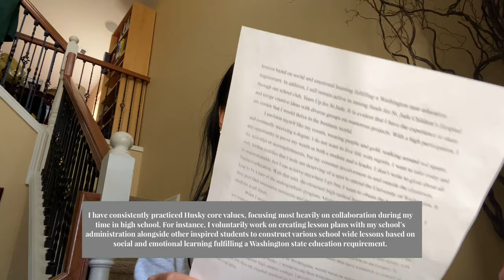Reading my APPROVED UW Admission Appeal Letter after getting WAITLISTED + tips and advice.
What my approved admission appeal includes. I was waitlisted and admitted. I was unwilling to write an appeal at first, but once I heard success stories. I decided that if they can do it, I can do it too. My family and friends instilled confidence in me when I couldn’t for myself. Sending an appeal would only improve my chance of getting in. I had nothing to lose. Of course, feeling like a disappointment crossed my mind but hey I submitted an appeal within a week and I was going to further my education at a college it was just a matter of which college.

I didn’t want to be a sitting duck, but I did need an immense amount of encouragement to push through. The more open I was, the more people I had cheering me on. Hey you, don’t hesitate to lean on others. You always have people to back you up even if it may not seem like it.

Debut queer romantic comedy THE CHARM OFFENSIVE out 9.7.21. Preorder now!
In this witty and heartwarming romantic comedy—reminiscent of Red, White & Royal Blue and One to Watch—an awkward tech wunderkind on a reality dating show goes off-script when sparks fly with his producer.

Feel free to say hi, don't be shy!

If you are reading this, sending you love from very far away.

Made with Splice and Over.

Time Stamps
⟡ 0:00 I was waitlisted too!
⟡ 0:36 Opening Statement
⟡ 1:00 Academic Standing Paragraph
⟡ 2:19 Valves & Example Paragraph
⟡ 4:29 Why UW only Paragraph
⟡ 6:16 Closing Statement
⟡ 6:40 Tips and Advice
⟡ 7:07 Best PART - Bloopers